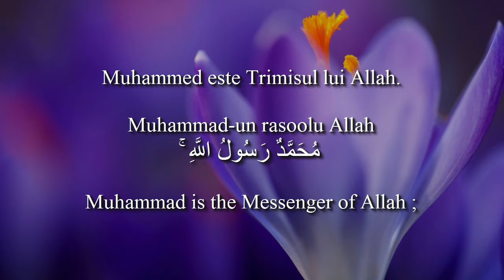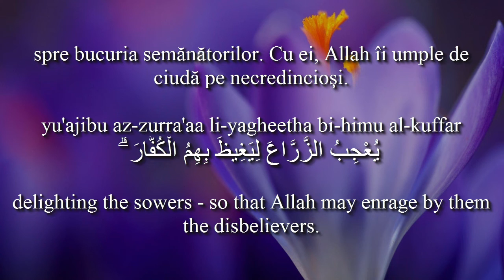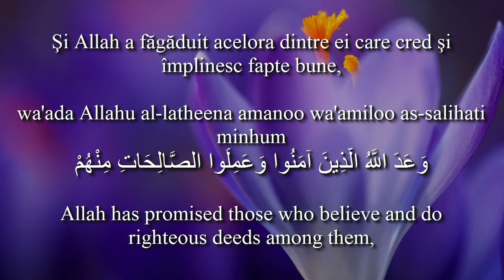Holy Quran Surat Al-Fath [48:28-29]! Romanian and English translation. Arabic transliteration.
Jazakum Allahu Khairan brothers and sisters Like Islamul Pacea Eterna page on Facebook